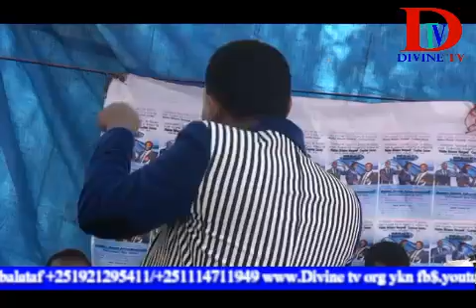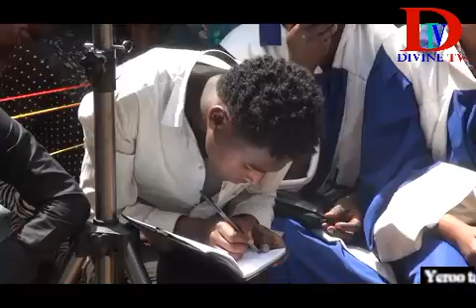Barsisa sagalee waaqayyo pastor waktola chala walin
waamicha waamamteef akka ta'eeti jiradhu mata dure jedhuu ilaala ittin eebbifama isiinin jeenaa